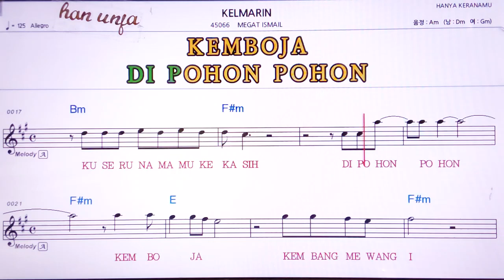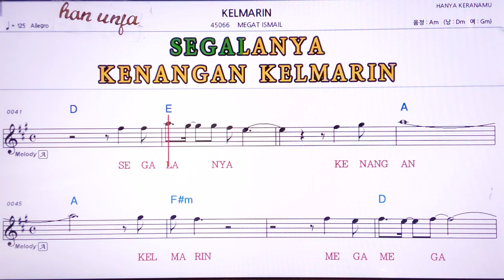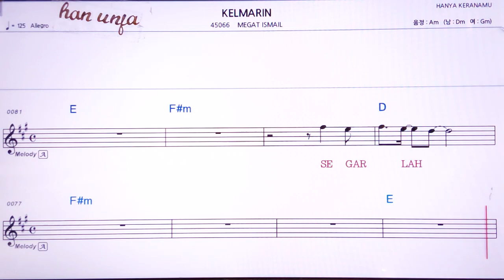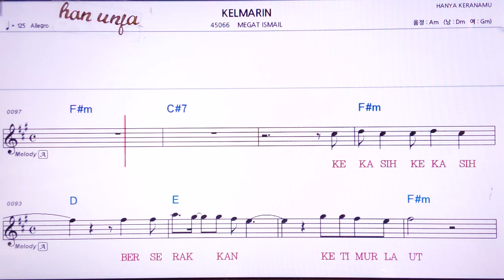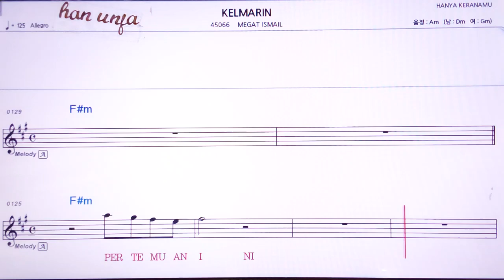💖KELMARIN/*ME GET ISMAIL 👍MR,가라오케 악보 코드 가사 ,Karaoke반주